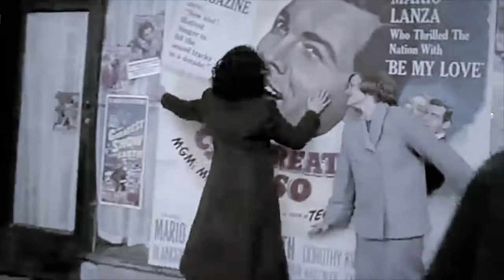Juliet & Pauline - Strange love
i don't ship it romantically, the whole case is just bizarre and fascinating